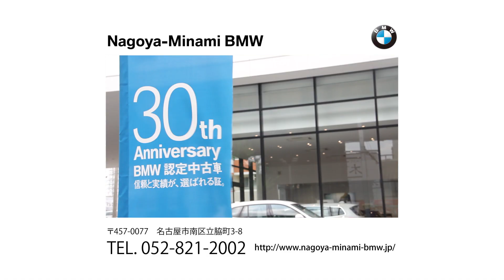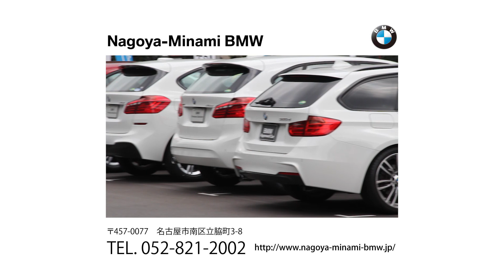「ＢＭＷ ５３０ｅ ｉパフォーマンス」車両解説（iPerformance PHEV プラグインハイブリッド 5シリーズ） ぷらチョイ：シトロエン Ｃ５ツアラー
「ＢＭＷ ５３０ｅ ｉパフォーマンス」車両解説　ホワイトハウス

プラネットチョイス：シトロエン Ｃ５ツアラー
（成約済みの場合は表示されません）